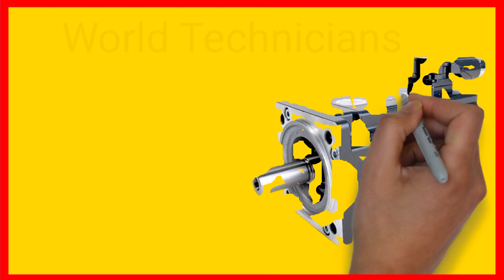Types Of Electric Motors With Name And Pictures 💡⚡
Hi
  World Technicians

Aj ki video ma ap ko electric motors KY bary ma information did gi ha k motors kitni type ki hoti hain or kiss Tara ki hoti hain

Pulambring,And House Use Electrical Item repairing Learning and caring  videos.